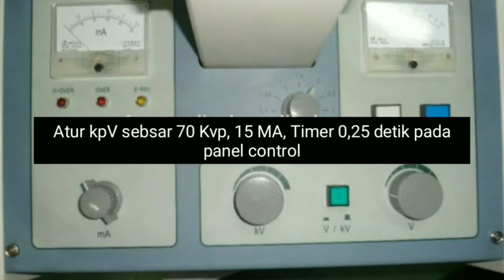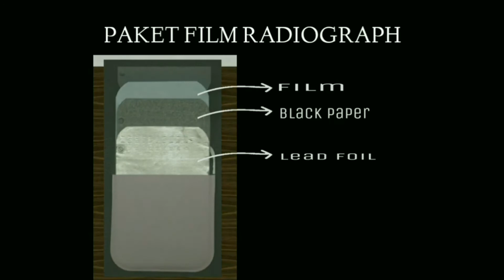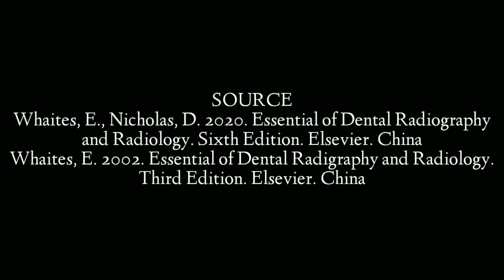Radiography Periapical Parallel dan Bisectris Posterior Rahang Bawah